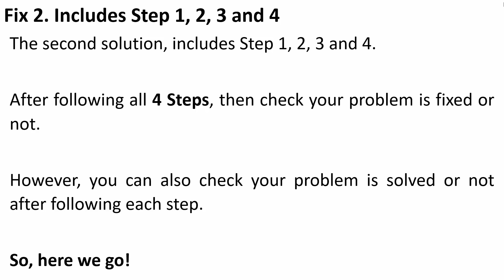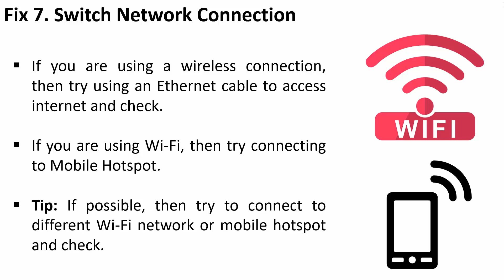How To Fix Metaphor: ReFantazio Crashing or Crashes at Startup On Xbox (Series X|S)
In This Video Guide, You Will Learn How To Fix Metaphor: ReFantazio Crashing Issues on Xbox (Series X | S). How To Fix Metaphor: ReFantazio Crashing or Crashing at Startup on Xbox.